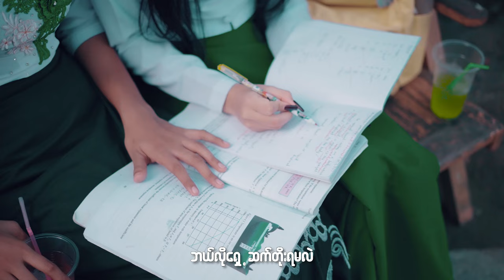သူပဲ - Min Sithu & Shwe Hsu ( Official Music Video )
Song Name - သူပဲ ( Official Music Video )
Artist - Min Sithu & Shwe Hsu
Cast - Min Sithu , Shwe Hsu, Hnin Lae Wai & Shine Aung Thit ကိုယ်ပိုင်အထက်တန်းကျောင်း ဒေါ်ဆုမြတ်ရတနာနှင့် ကျောင်းသားများ
Mixing - TBoy ( B+)
Shooting Manager - Kaung Sithu
Director - Yan K
Presented by Boox Entertainment